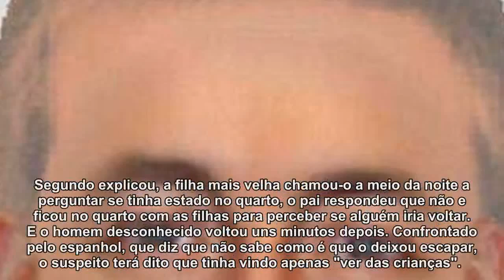Espanhol diz que suspeito de raptar Maddie tentou levar a sua filha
A tentativa de rapto terá acontecido seis anos antes do desaparecimento da menina inglesa.